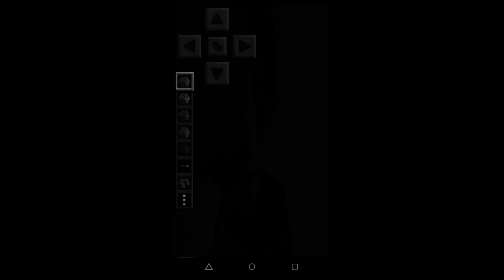Frag Doch mal den OrtLeit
Fragen in die Kommentare! :) bitte Bericht erstatten wenn kein ton zu hören ist danke ;)